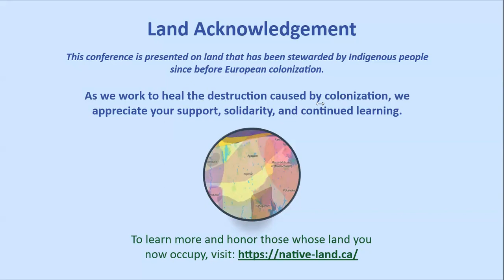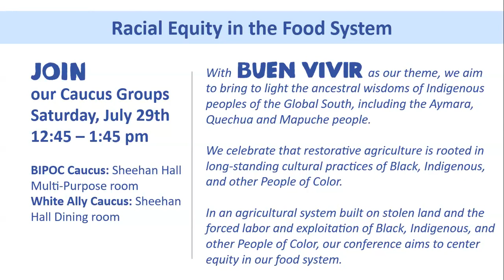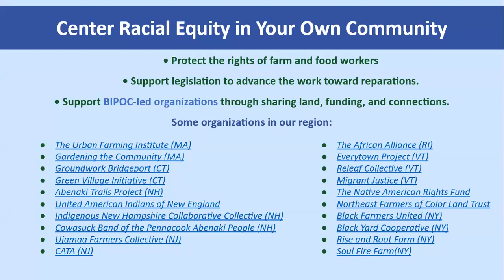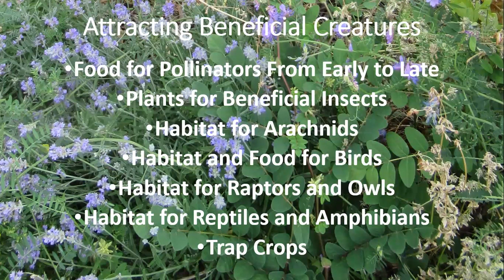Hosting Beneficial Creatures in your Farm or Garden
This workshop will suggest how you can invite a range of beneficial creatures into your garden to provide pest control, pollination, fertilizer and aesthetic appeal. The preferred habitats and helpful functions of insects, spiders, birds, amphibians, reptiles and more will be discussed and illustrated by vivid photos from the Enchanted Edible Forest.

Speaker :
Dani Baker (The Enchanted Edible Forest at Cross Island Farms, Farmer + Author)

This workshop recording comes from the 2023 Northeast Organic Farming Association (NOFA) Summer Conference. Visit nofa.org to learn more and become a member of your local chapter.